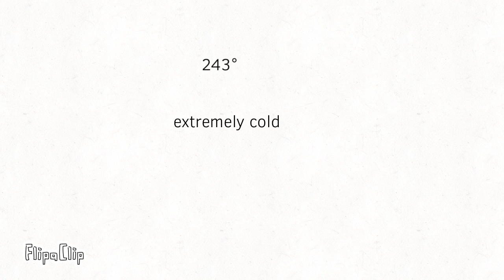Comparison in different temperatures